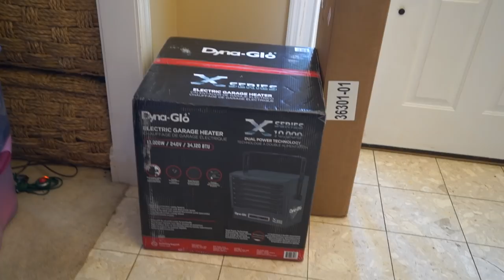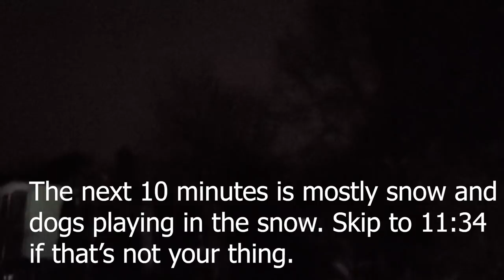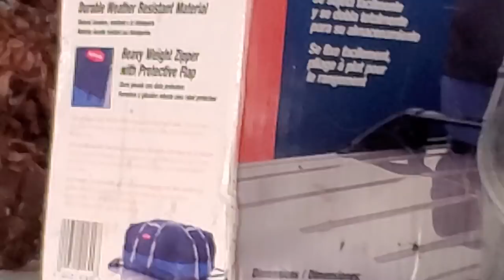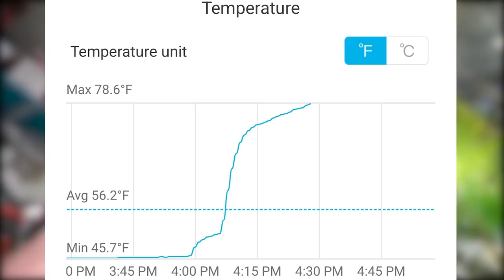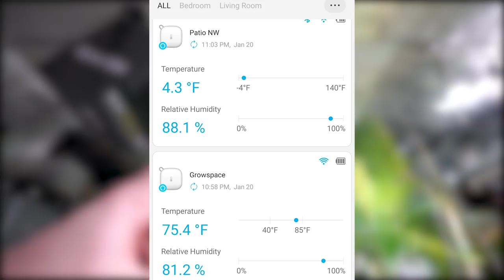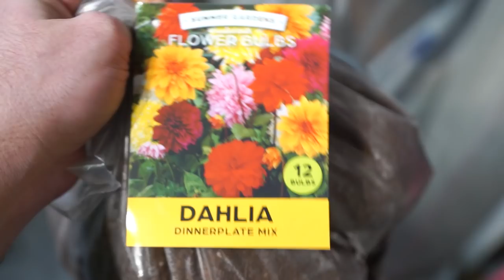Huge Upgrade For The Grow Room || Saturday Vlog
Things started off with the waiting game for getting the new electric garage heater installed. Luckily it was a fun filled few days of snow so that made the time fly. The first ten or so minutes is just me being excited about snow and the dogs playing in snow. It was Turbo's first snow, so seemed worthy to film and include it in this video since so many of you have been watching him grow up. Finally I got out to the grow space and did some prepping for the install of the heater. Once the heater was installed a few days later I spend a long time talking about the dyna glo heater, why I picked it out, how it works, and what changes it means for growing plants indoors.

Dyna Glo 10000 watt electric garage heater from Lowes

Timestamps / Chapters
0:00 intro
1:25 Starting to snow
11:34 Grow Space and Heater

Gardening Supplies
GE LED 32 watt Grow Light PAR 38